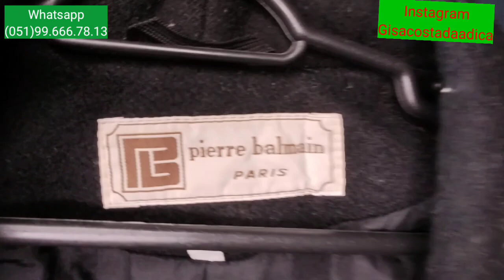UM DOS MELHORES GARIMPOS 😍bazar